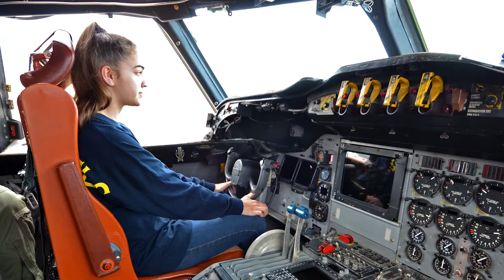OCPS | OCPSGrads Boone HS - Alison Sweeney